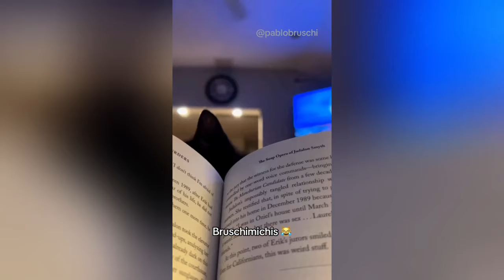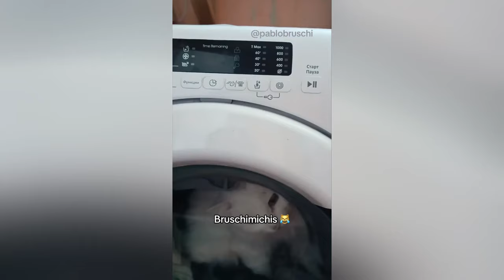😹 Lo Mejor De Los Bruschimichis @pablobruschi № 97💗 Hora De Risa 🐈💕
😹 Lo Mejor De Los Bruschimichis @pablobruschi 💗 3 Horas De Risa 🐈💕